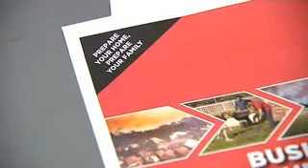Prime 7 News NSW Fire Outlook